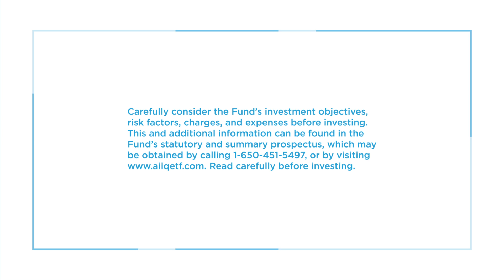EquBot: The New AI Powered International Equity ETF (AIIQ)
Our state of the art technology continues to evolve with EquBot's proprietary algorithms and multiple artificial intelligence (AI) platforms. The technology uses a multi-staged process that seeks to identify mispriced investments in the global marketplace, optimize exposure, and then capitalize on the timing of those positions.